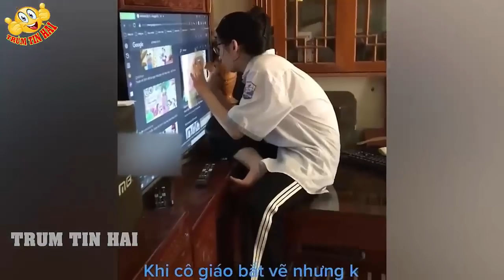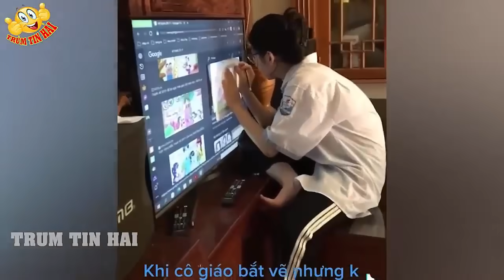CƯỜI ĐAU RUỘT Với Cảnh em Gái THẤT TÌNH Và Uống Rượu Say Với Những Hành Động Ngáo Ngơ Giữa Phố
TRÙM TIN HÀI Xin Chào Quý Khán Giả
Cảm ơn Quý khán giả đã ủng hộ Trùm Tin Hài .Nhớ đăng ký kênh và nhấn vào chuông để được nhận thông báo khi có video mới nhất bạn nhé!
Video được đăng tải lúc: 10h 30 và 17h  hàng ngày. Quý Vị nhớ đón xem nhé.